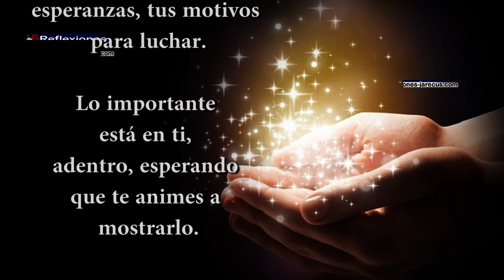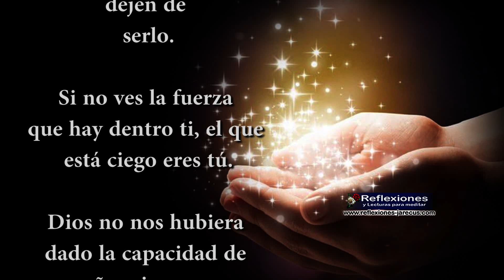Los sueños son la meta - Reflexiones de la vida